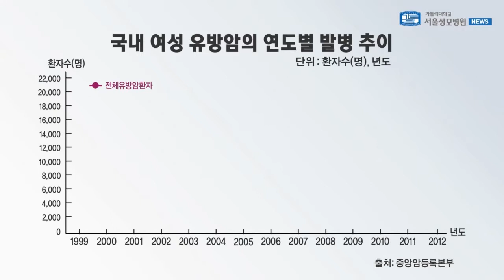[서울성모병원] 명의를 만나다_유방외과 박우찬 교수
유방암 분야 최고 권위자로 손꼽히는 박우찬 교수님이 알려주시는 유방암 이야기